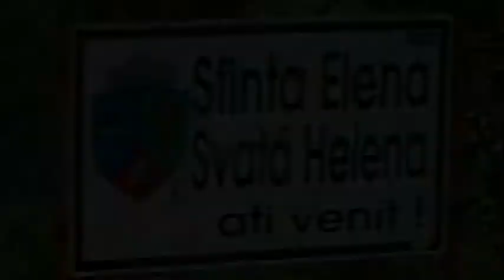Banát 2010/1-Dlouhá cesta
Mluví se tam česky, platí se korunami, pálí tam slivovici jak na valachách ... typicky českého turistu chorvatského typu tam sice neuvidíte, ale Češi tam jezdí i bydlí a Páni kluci se tam také koukli, vždyť to není daleko, necelých 900 km ...